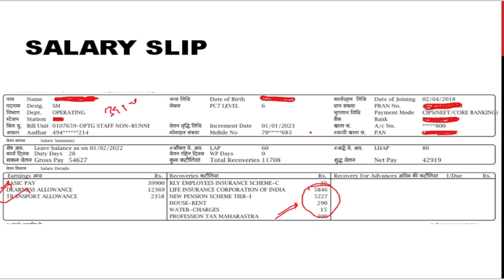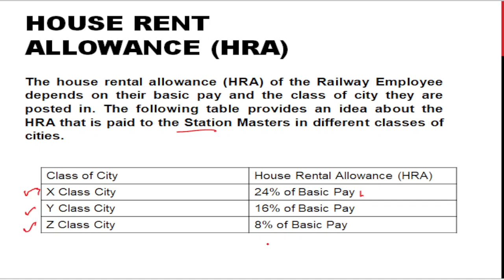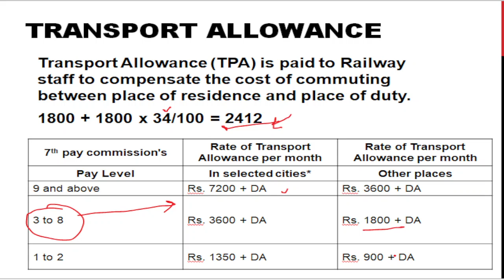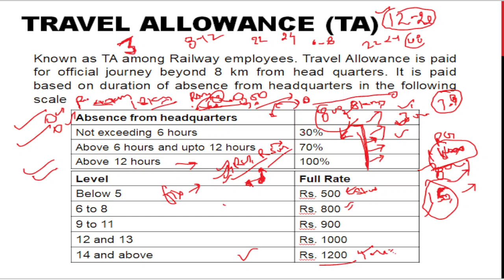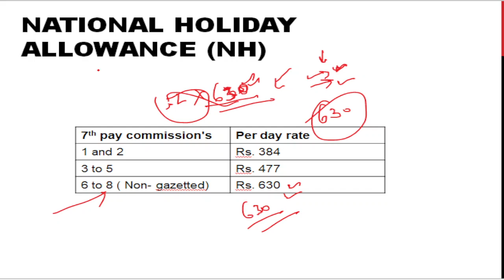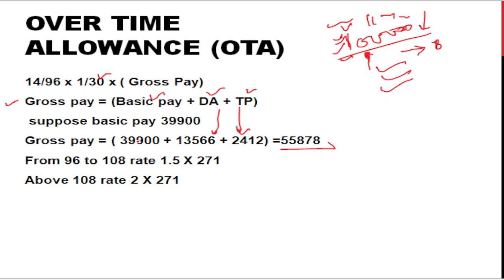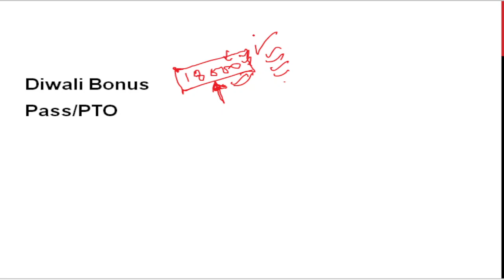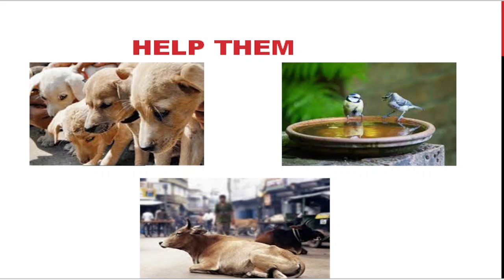Station Master Salary and Allowances| Salary Slip | All Allowance Calculation | Overtime Calculation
If you're interested in a career as a station master or are currently working as one, it's important to understand the salary and allowances that come with the job. In this video, we'll dive into the details of station master salary and the various allowances they receive, including dearness allowance, travel allowance, and house rent allowance. We'll also cover the factors that influence station master salaries, such as experience, location, and educational qualifications.

Whether you're a new entrant to the field or a seasoned professional, understanding the compensation package is essential to plan your career growth. This video will equip you with the information you need to negotiate your salary and allowances, and ensure that you're being fairly compensated for your work as a station master.

So, if you're looking for a comprehensive guide to station master salary and allowances, hit play on this video now!
Indian Railways station master salary after 7th pay commission
Railway station master grade pay
Perks and incentives for Indian Railways station masters
Station master salary and benefits in different zones of Indian Railways
Station master pension and retirement benefits
Station master income and tax rules
Station master facilities in Indian Railways
RRB NTPC 2022 psycho test contains five section
1. Classification test
2. Add of odd number
3. Shortest route method
4. Information ordering test
5. Personality test.